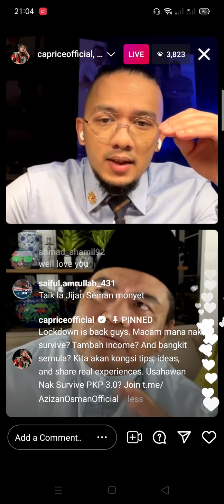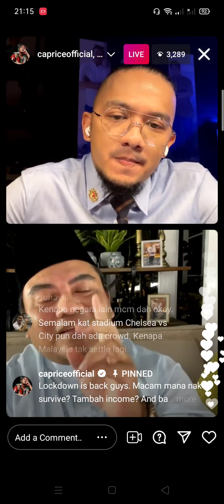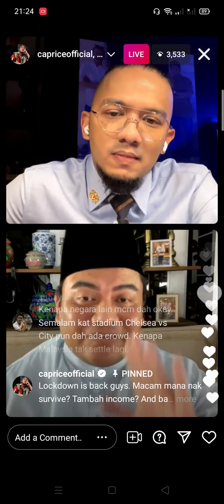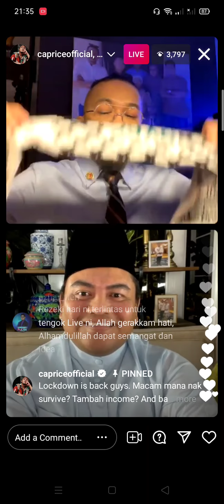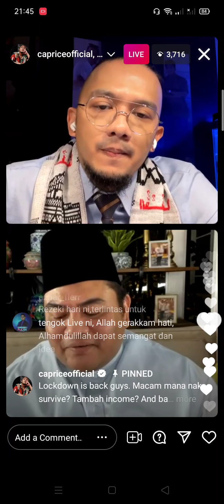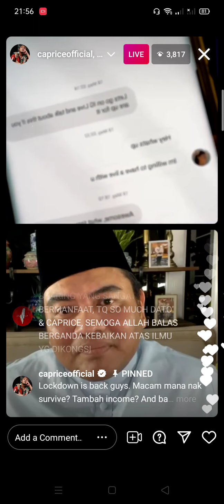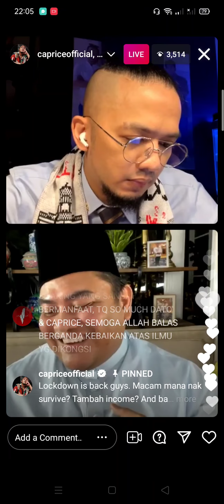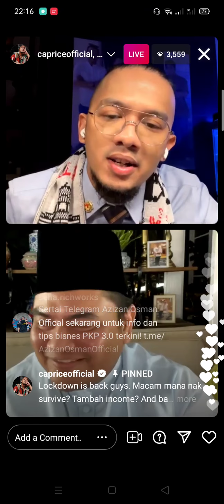CAPRICE | AZIZAN OSMAN live inspirasi bisnes utk survive d musim lockdown👍🏻💯